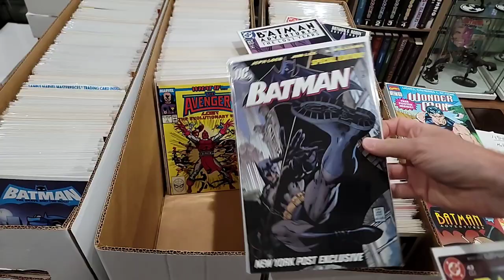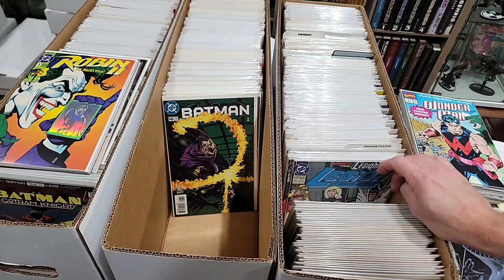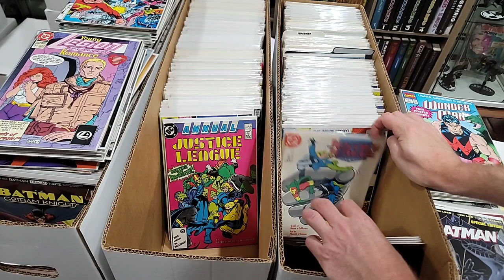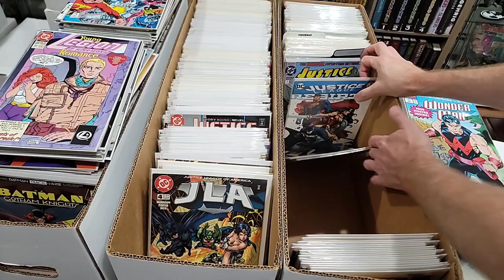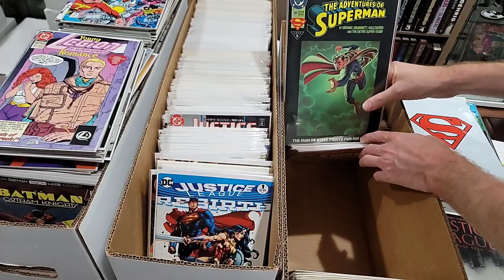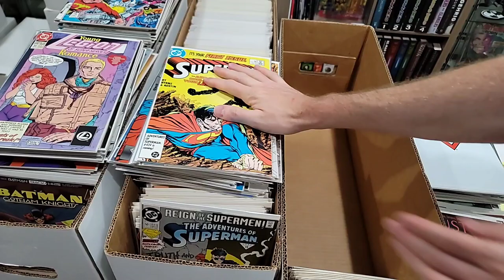Buying A Small Comic Collection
I buy a small comic book collection and talk about the keys.

Love Variants from all different artists?

FOLLOW ME ON THE FOLLOWING PLATFORMS FOR UP TO DATE CONTENT:

Whatnot:
verygary_comics

verygary_comics

verygary_comics

verygary_comics